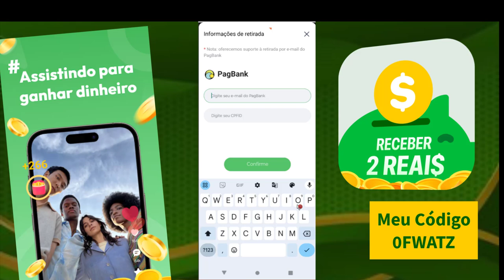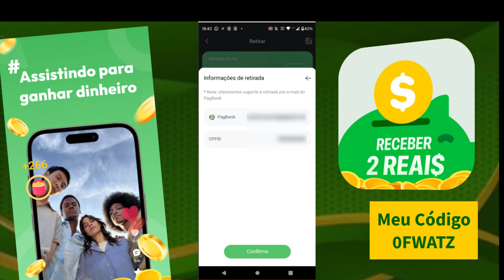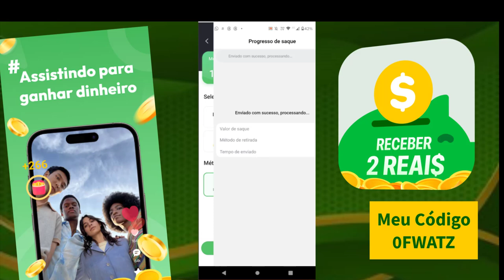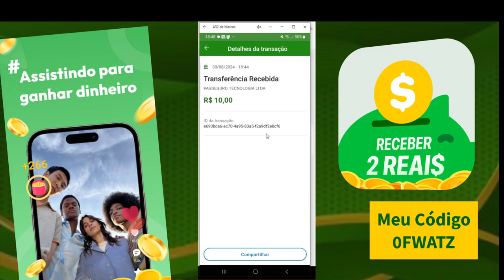GANHA MAIS RAPIDO QUE KWAI - GANHE DINHEIRO VENDO VÍDEOS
Olá meus amigos. Trago mais uma plataforma de ganhos pra vcs.
Aplicativo de celular parecido com o KWAI. Ganhe dinheiro assistindo a videos e completando pequenas tarefas.

Convide amigos com seu link de referencia para ganhar mais dinheiro.
Bora lá ganhar?!?!?

código: 0FWATZ